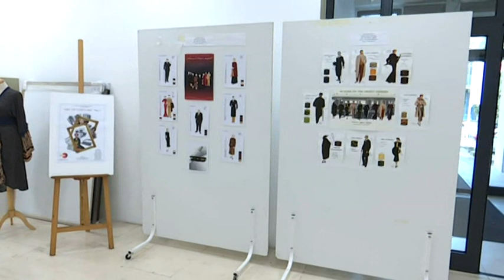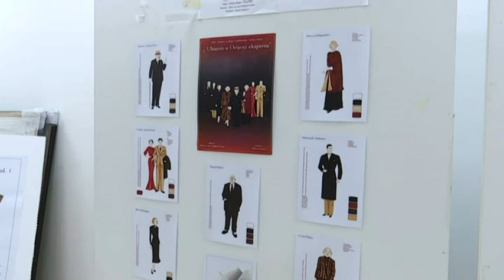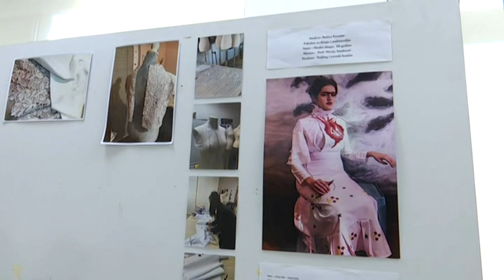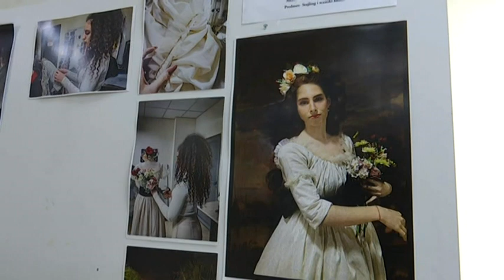BOJE JUTRA - IZLOŽBA "ART OF COSTUME" | Vijesti online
Sagovornica; Maša Mirković, studentinja